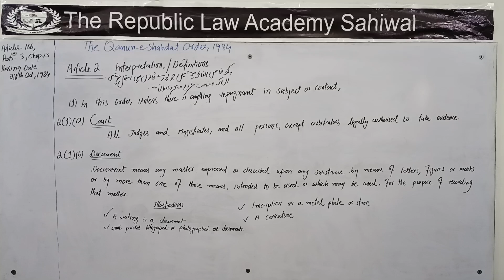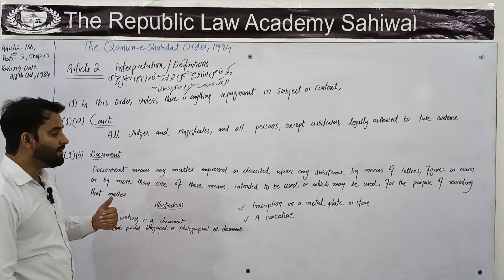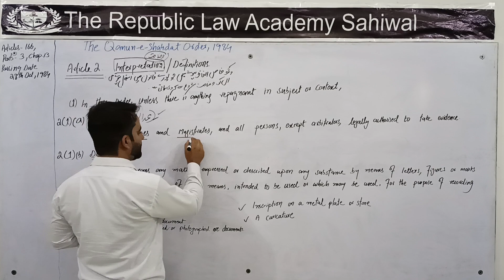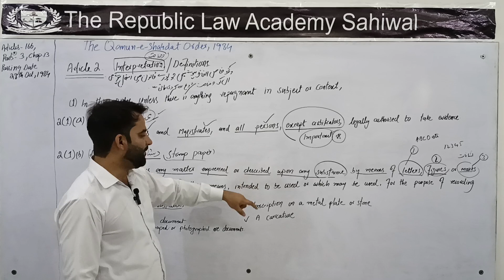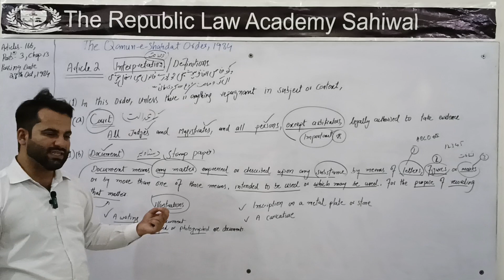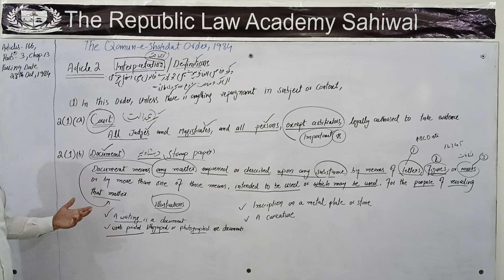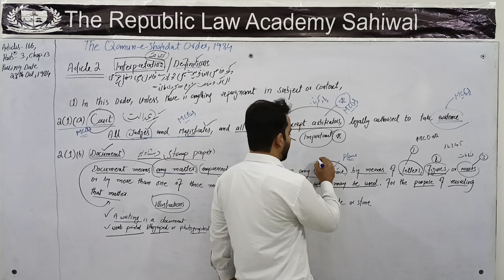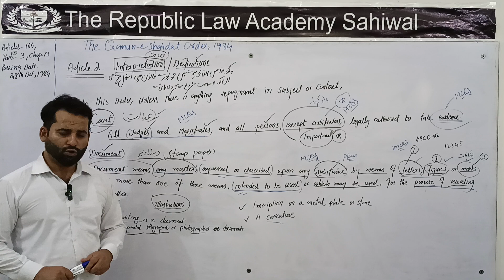Article 2(1)(a)(b)-QSO 1984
All the lectures on  Qanun-e-Shahadat Order 1984 has been recorded for LAW-GAT Students. I promise with you all as your teacher "if you will watch all my lectures you can get 90 plus marks in LAW GAT exam. You don't need to move any where. i worked hard for you success. The passing Ratio of my students is 100%.

1. bare act reading.
2.urdu translation.
3. Concept Clarity.
4. How MCQS are solved.
5.Revision